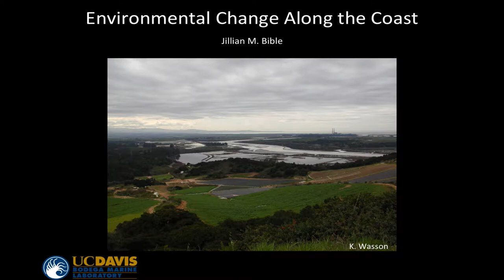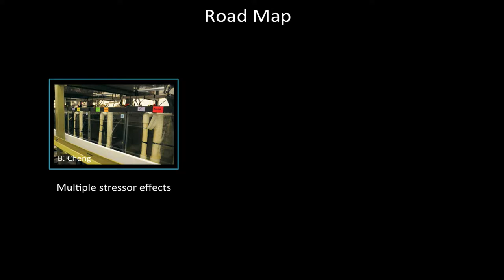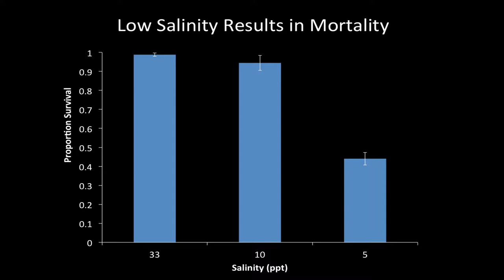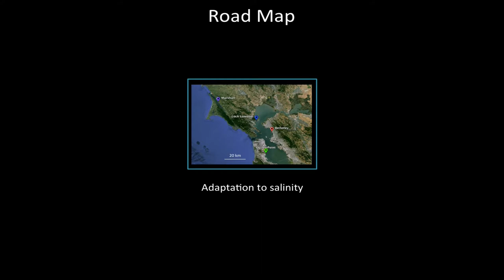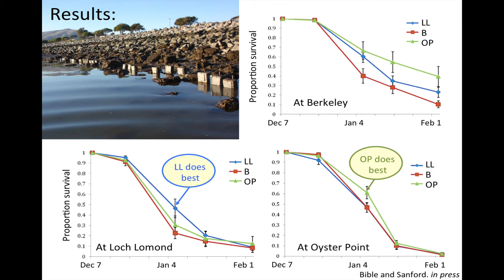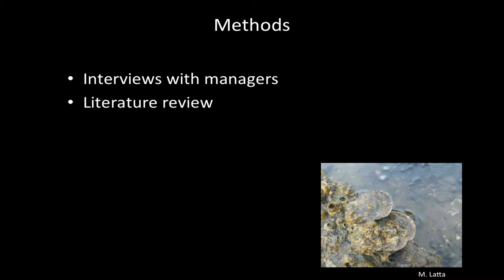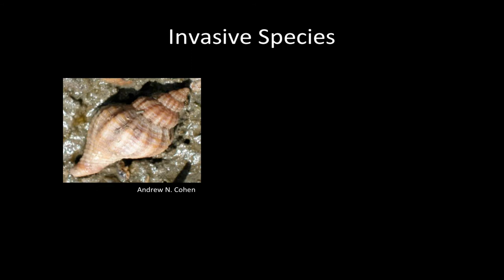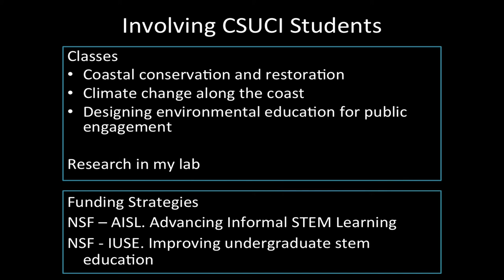Oysters and Environmental Change Along the California Coast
Jill Bible from UC Davis’ Bodega Marine Laboratory discusses her work to understand the environmental drivers of oyster population variation along our California coast.  For the past several years she has explored stressors that might make oysters more likely to die in certain areas along our western coast of North America, considerations for restoration ecologists hunting outplanting sites for oyster recovery efforts, and overarching methods to best characterize remnant “good” and “bad” oyster sites in an era of degrading oceanic and estuarine habitat due to warming seas and more acidic waters thanks to our carbon emissions.